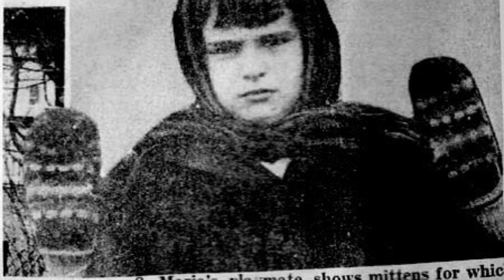Taken: the coldest case solved. Part 5 : the whole true, 1 of 2 colde case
In snowy day in 1957 , Maria Ridulph was 7 when she was missing from corner of her house. President Truman followed the development of case and FBI director Hoover received daily reports on the investigation of case. It is solved 50 years later. This is part 5. The whole True 1 of 2 .